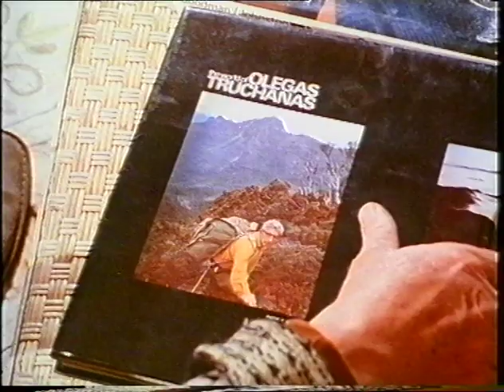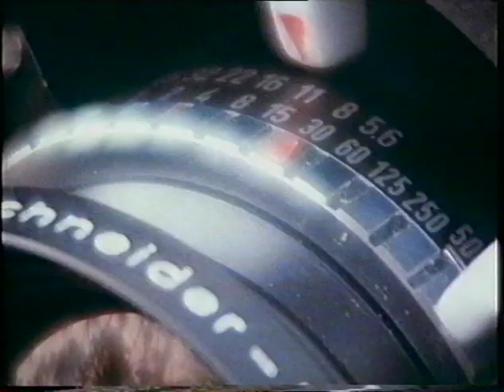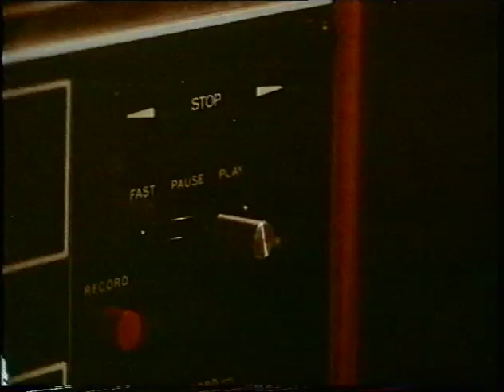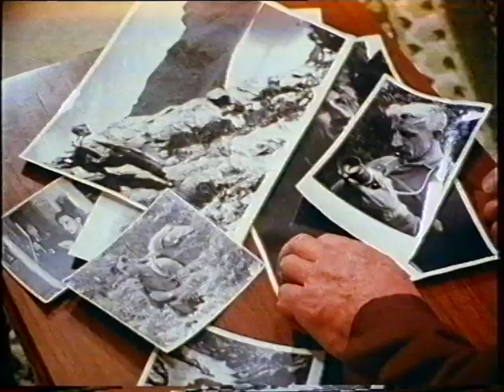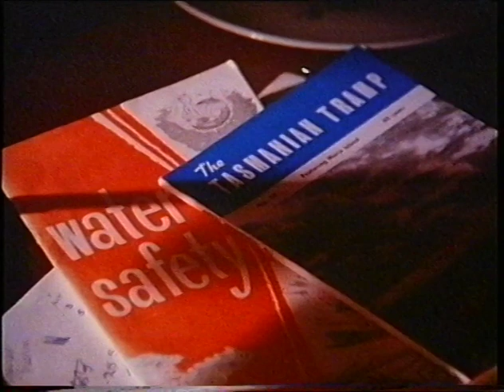Spirit of Olegas - A Big Country (ABC) - featuring Peter Dombrovskis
A 1976(?) 30 minute documentary on Tasmanian wilderness photographer Olegas Truchanas.